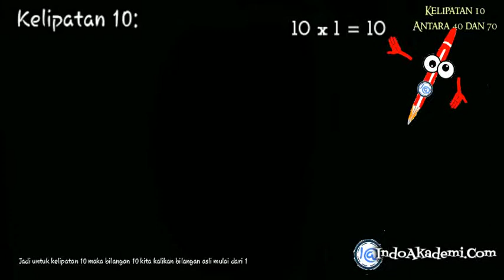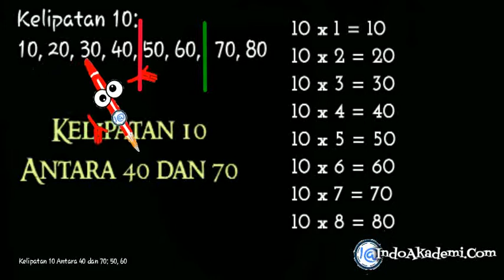Kelipatan 10 Antara 40 dan 7 adalah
BAB. KELIPATAN BILANGAN

Ok adik-adik
Soal diatas kita pelajari dalam materi
KELIPATAN BILANGAN

Kelipatan bilangan adalah bilangan-bilangan yang merupakan hasil kali bilangan tersebut dengan bilangan asli.

Jadi untuk kelipatan 10 maka bilangan 10 kita kalikan bilangan asli mulai dari 1

10 x 1 = 10
10 x 2 = 20
10 x 3 = 30
10 x 4 = 40
10 x 5 = 50
10 x 6 = 60
10 x 7 = 70
10 x 8 = 80

Kelipatan 10:
10, 20, 30, 40, 50, 60, 70, 80

Karena kita mau menentukan Kelipatan 10 antara 40 dan 70 maka batas hasil kelipatan diatas adalah antara 40 dan 70 sehingga diperoleh

Kelipatan 10 Antara 40 dan 70:
50, 60